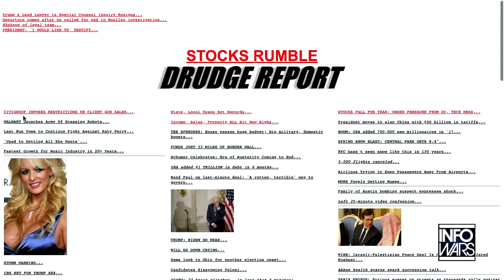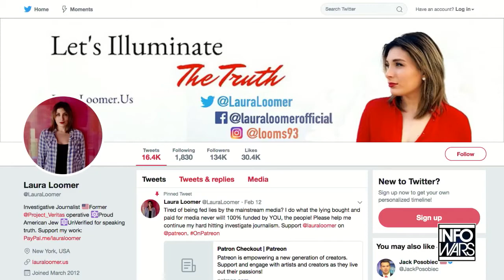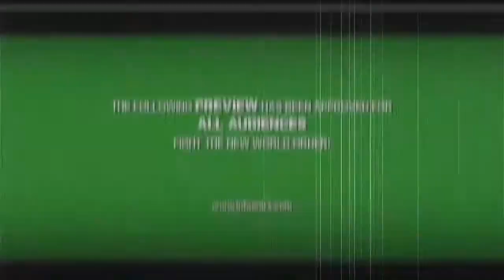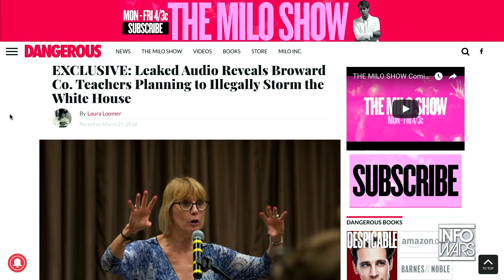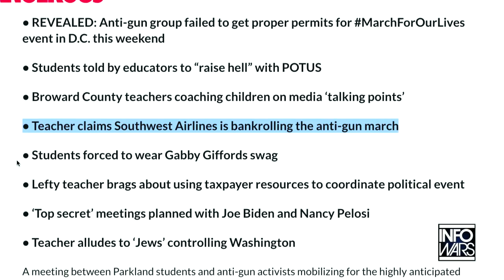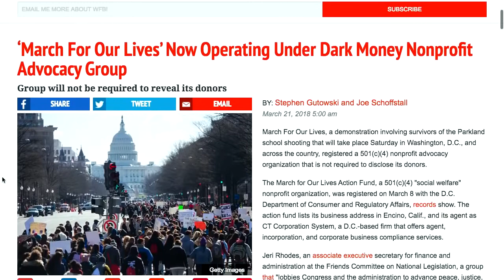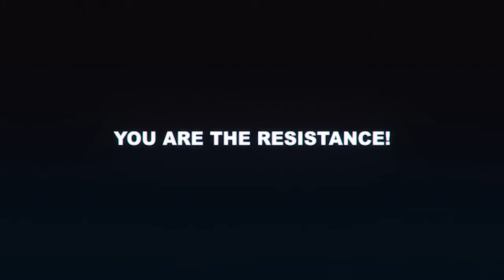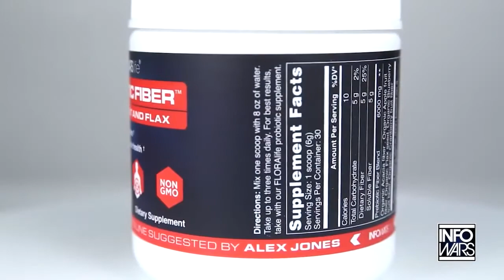Laura Loomer Reports: Broward Co Teachers Organized Students To Raise Hell At The White House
HIDDEN AUDIO: Broward County Teachers Caught Indoctrinating Students, Planning Illegal March Laura Loomer Pub on Mar 21, 2018
A meeting between Parkland students and anti-gun activists mobilizing for the highly anticipated March For Our Lives event in Washington, D.C. this weekend was captured on hidden audio Tuesday evening in Broward County, Florida.

The meeting, which was described as a non-partisan briefing for students, parents, and staff members from Marjory Stoneman Douglas High School who are attending the MarchForOurLives, was quickly exposed as being hijacked by Democratic Party top brass and fraught with extreme anti-conservative bias, misappropriation of school resources, and heavy-handed coaching for students when dealing with the media.

A meeting between Parkland students and anti-gun activists mobilizing for the highly anticipated March For Our Lives event in Washington, D.C. this weekend was captured on hidden audio Tuesday evening in Broward County, Florida and provided exclusively to DANGEROUS.